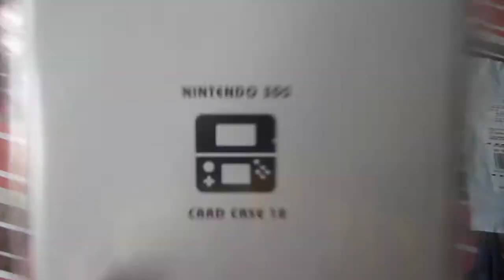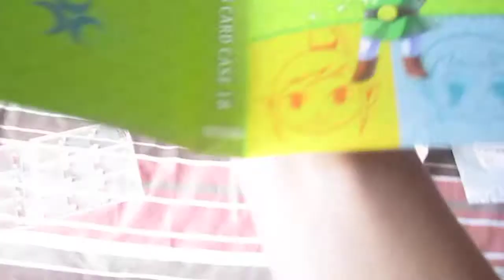R.I.P CLUB NINTENDO - 3DS Card Case 18 Unboxing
Sorry for the lack of uploads. I will explain why in my next video, thanks for understanding.

Thanks for visiting the video! I do videogame related things and alot more! Don't forget to like the video if you enjoyed it ( i hope) and if you have ANY video suggestions or feedback, plz leave a comment below, so you will see me with improvements in the future.